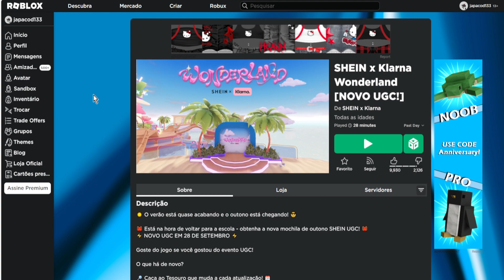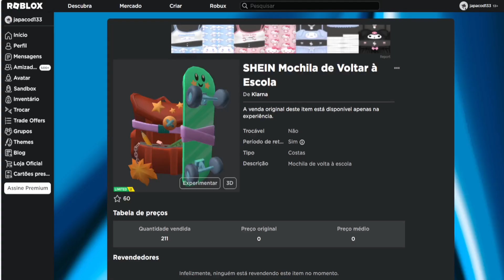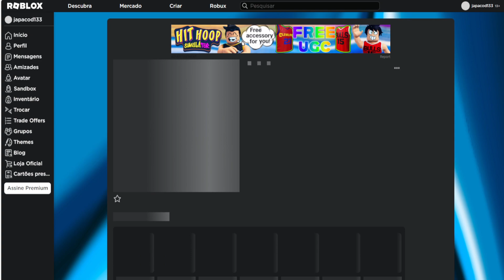COMO PEGAR O NOVO ITEM GRÁTIS Limited UGC [SHEIN Mochila de Voltar à Escola] ROBLOX EVENTO 2023